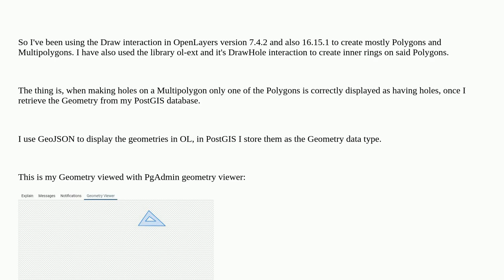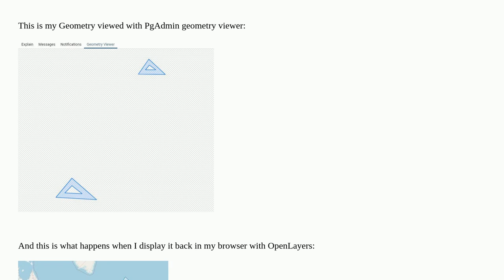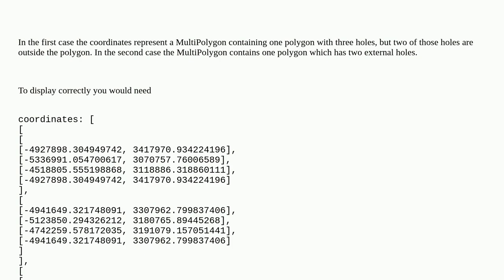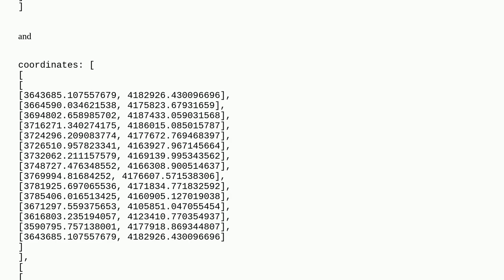Gis: OpenLayers - Displaying Multipolygons with holes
OpenLayers - Displaying Multipolygons with holes

A special thanks goes out to the community

  geojson postgis openlayers